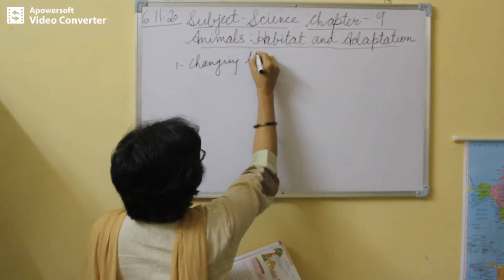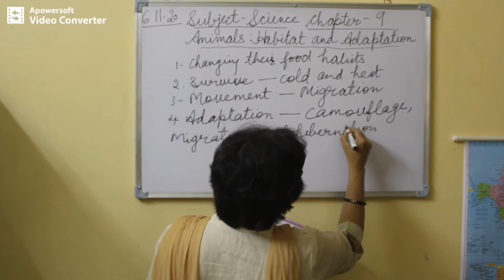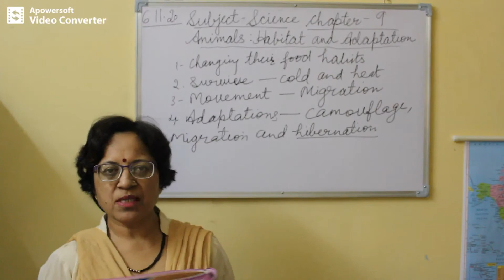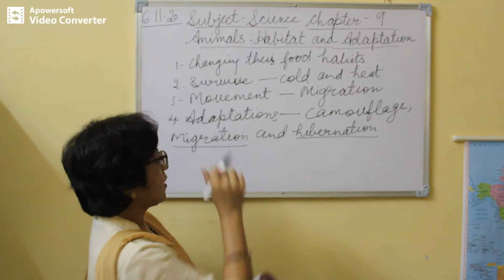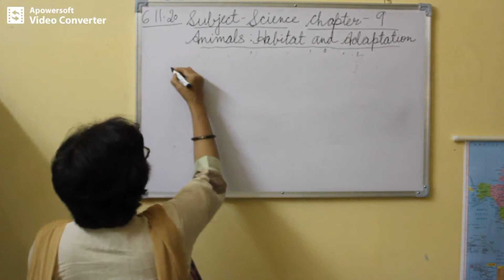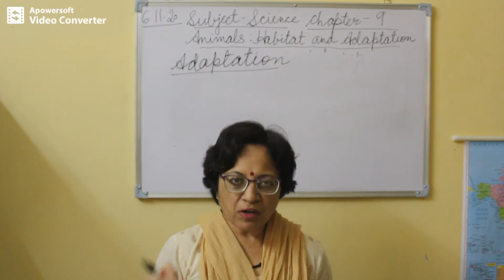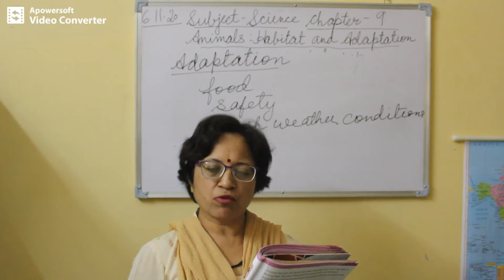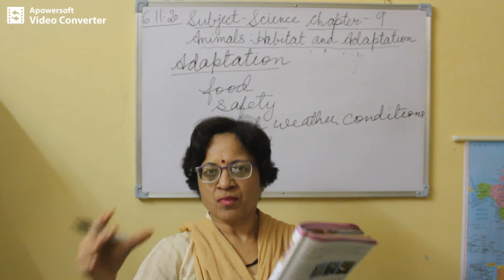Science Class 4 Chapter 9 Part 2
In this video Adaptation is discussed.

If you have any doubt message on whatsapp or write in the comments below.

Happy Learning! ()